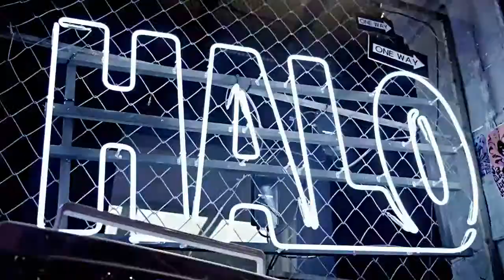[Karaoke Thaisub] HALO (헤일로) - Come On Now (어서 이리온now)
HALO (헤일로) - Come On Now (어서 이리온 now)
thsub&trans : onlydn
engtrans : popgasa